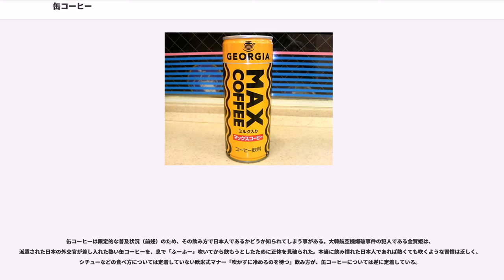缶コーヒー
缶コーヒー（かんコーヒー）とは、缶に入っていて、すぐに飲むことのできるコーヒー、コーヒー飲料、コーヒー入り清涼飲料、あるいは（コーヒー入りの）乳飲料である。主に自動販売機や駅売店、コンビニエンスストアなどで販売されている。チルドカップやペットボトル入りの製品と総括してレディ・トゥ・ドリンクコーヒーとも呼ばれる。

缶コーヒー（英canned coffee）はコーヒーを加工して作られる様々な二次産品（コーヒー風味の菓子やパンなど）の一つで、工業用コーヒー市場の製品に分類される。同じ保存食であるインスタントコーヒーの簡便性がさらに高められ、屋外でも手軽に消費可能である点が特徴。

日本では喫茶店ブーム、インスタントコーヒーブームを経て本格的に商品化され、自動販売機の発達とともに飛躍的な成長を遂げた。以降も市場は拡大を続け、2008年（平成20年）時点で日本での清涼飲料水におけるシェアは3割を超えている。郊外のスーパーマーケットやディスカウントストアなどでは、24～30本入りの箱単位で売られることも多い。

日本にて缶コーヒーに関する各種調査が行われており、各種項目において首位に選出されることが多い銘柄は「ジョージア」となっている。最近ではヘルシア等の健康補助的コーヒー飲料も人気がある。
缶コーヒーが持つ、独特の風味・香り・味が発生する要因として、スチール缶など容器ごと行う殺菌工程、添加剤成分（後述）、コーヒーが本来持つ香りが熱や時間が経つことで飛んで薄くなってしまう特性（後述）、などが挙げられる。また、レギュラーコーヒーと差があると感じる人も存在するため、それに匹敵する味を求めて絶えず改良が行われている。

容器入り清涼飲料水の製造において、缶コーヒーは手間の掛かる部類に入り、ライン清掃の間隔が他の飲料と比べ短く数時間から十数時間ごとに必要となっている（比較事例として緑茶は3-4日間隔）。また、製造直後からの味の変化が他の飲料と比べて大きく、フレーバーが落ち着くまでに1週間程度を要し、経過後に味・品質が一定となってから抜き取り検査を行い、合格したものを工場から出荷する体制となっている。

飲み方に個々の嗜好が強く反映されるコーヒーを一様にパッケージして販売するという特異性ゆえに、日本独特の飲料とみられていた部分もあったが、実際には1970年代後期からはアジア、1990年代からは欧米など日本以外の国でも一部製造販売されている（後述）。特に東南アジアにおける販売伸張が目立つ。

日本の清涼飲料に使用される容器の構成は1999年（平成11年）頃にPET素材と缶の割合が逆転し、2000年代においてペットボトルが全体の88.1%となっており缶の使用は大きく減退しているが、コーヒー系清涼飲料に限れば2000年代においても缶が主流で、その割合は71.5%と大きく占めている。その理由として、食品衛生法で定められた高温・高圧での殺菌を行う（ただし、特性上完全な殺滅は困難。詳細は缶コーヒーの成分の節参照）ため、スチール缶が強度的な面から多用される状況、と全国清涼飲料工業会は見解を示している。

一方、ブラックコーヒーを中心にアルミ缶を採用する動きが進んでいる。ミルク入りコーヒーについては、内部にガスを充填して強度を高めているアルミ缶はボツリヌス菌の繁殖を識別しにくく、また、アルミ缶は缶底がドーム状に凹んでいて打検による菌の繁殖の検査も困難であることから、業界団体によりアルミ缶の使用が規制されていた。しかし、衛生管理の進歩等を踏まえ2014年8月にアルミ缶の使用が認められるようになり、ミルク入りコーヒーについてもアルミ缶の使用が進みつつある。

欧米においては1960年代以降、清涼飲料の容器が瓶や缶へと移り変わっていったが、コーヒーの販売機だけはカップ式が依然主流のままであった。日本の缶コーヒー市場における成功に倣いホット自販機を取り入れる試みが過去に行われたが、市場の関心は薄かったという。

1970年代後半から1980年代前半にアジア向け展開が活発化したが、欧米では長らく極小規模の範囲で留まっており、日本でいう350ml相当の缶にミルク・糖分多めの商品が日系やアジア系のメーカーから数種発売されている程度であった。これは日本のように、屋外にも莫大な数の自動販売機（清涼飲料用）が設置されている国が世界的に類がなく、また「アイスコーヒー」という文化がスターバックスで成功するまであまり馴染みがないためでもあった。アメリカでは、コーヒー豆をミルで挽いた粉状のもの（レギュラーコー...